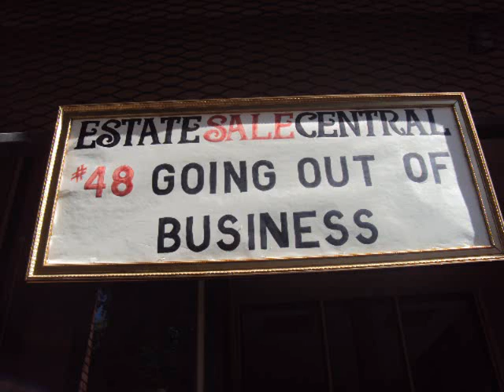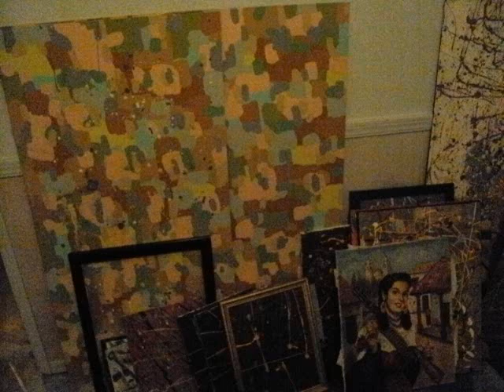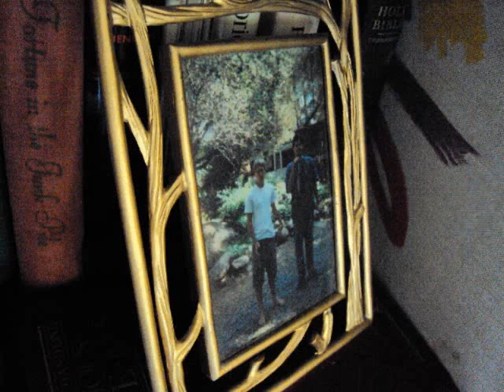abstract man Patrick Joseph Hopkins edit by Susan Hopkins.wmv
3rd surge
come in